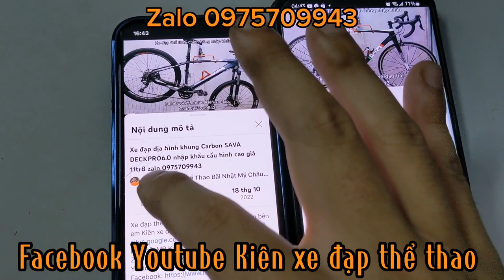Xe đạp địa hình TREK MARLIN6 bánh 27,5 nhập khẩu chính hãng giá 9tr6 zalo 0975709943